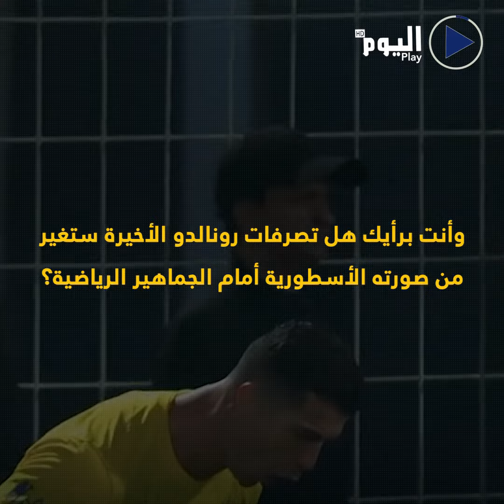جدل واسع يثيره رونالدو في السعودية بعد حركته غير اللائقة تجاه جماهير الشباب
البث الحي / البث المباشر الأعلى مشاهدة

تابعوا قناة اليوم على التردد:
12687_27500 (H) _NILESAT